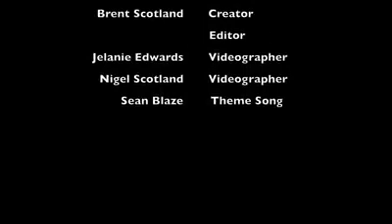Ricardo Drue speaks on Bullying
Antiguan Soca artist Ricardo Drue sits with the Halo Foundation Gen Y to speak about Bullying. Listen to what he as to say.